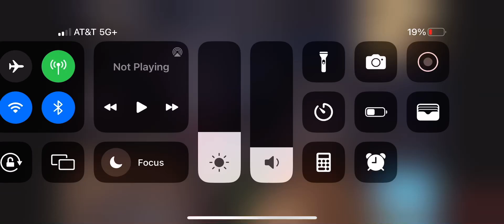I’m sorry buddy for giving you brain damage ￼￼￼